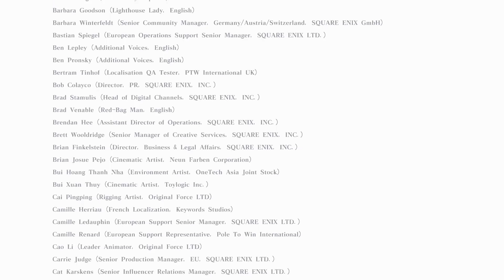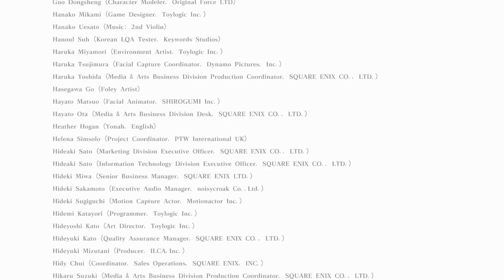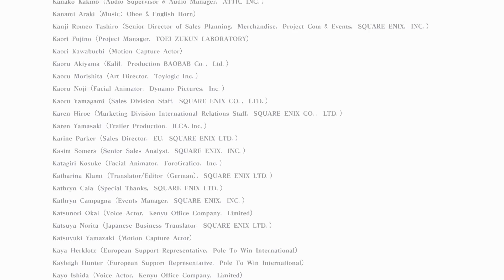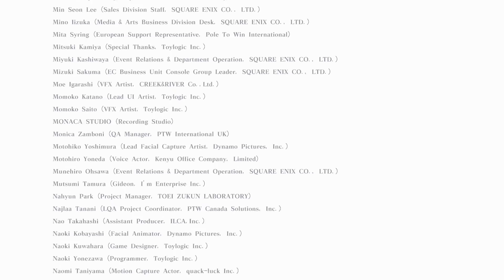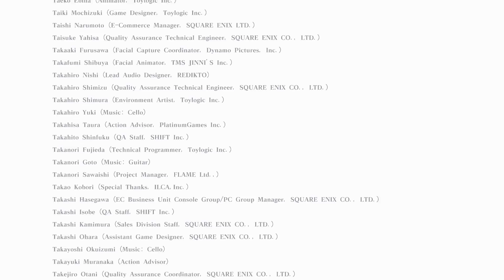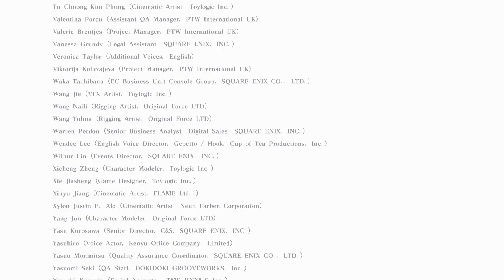[Nier Replicant ver1.22] #16 一周目決着！ そこに居たのはヨナなのか、それとも、、、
・指示コメ、ネタバレはなし。配信者がもがいてる姿をお楽しみ下さい。